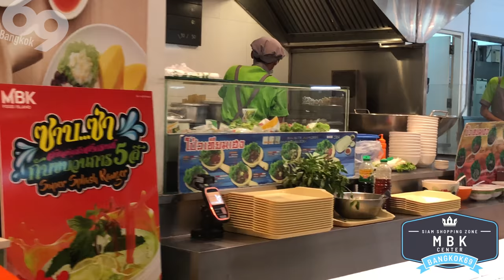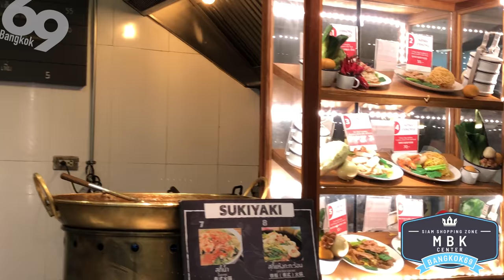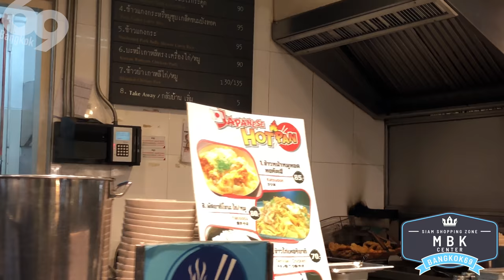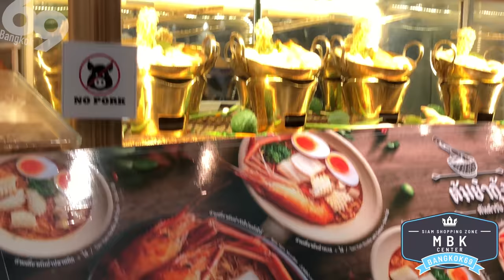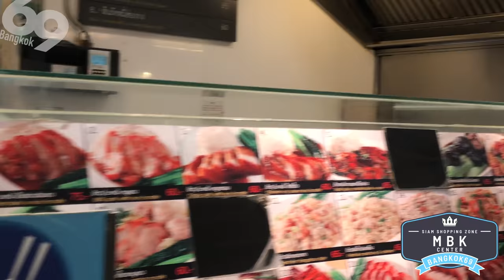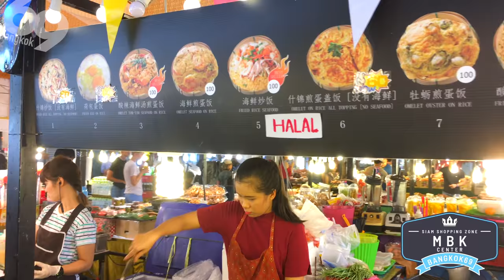MBK CENTER / Shopping in BANGKOK / 2018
A lot of people gather at MBK CENTER
traveler , Students , lovers , family and more.
Events will always be held in MBK on everyday
Can enjoy other than shopping!!